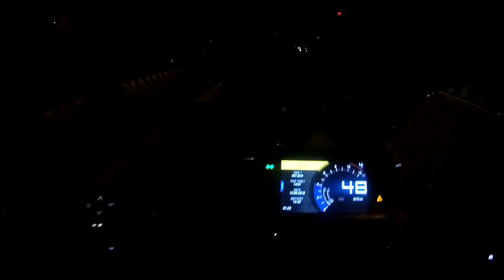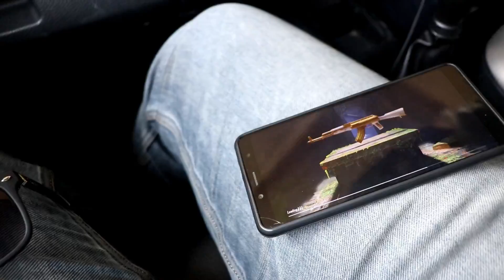Best riding jacket 😍🔥🔥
Check out 👇👇👇
MY GEARS:-
MY DSLR:Canon 200d - [FLIPKART] ,[AMAZON]
MY Shortgun MIC : Rode VideoMicro Compact
MY GORILLA TRIPOD

EDITING Gears
MY KEYBOARD AND MOUSE
MY ASUS LAPTOP : [FLIPKART] [AMAZON]